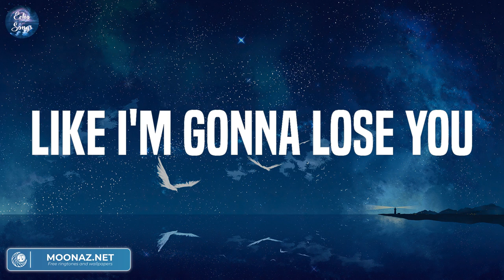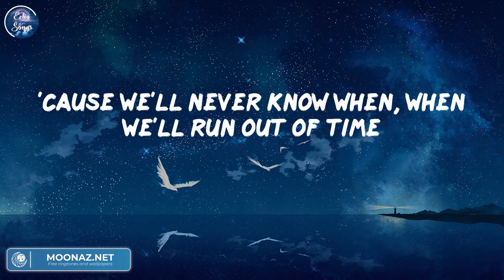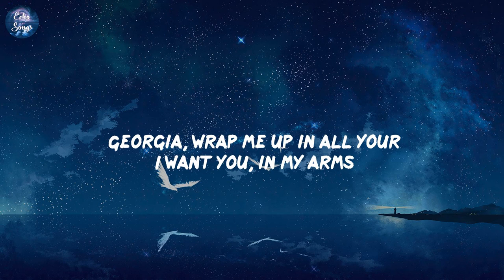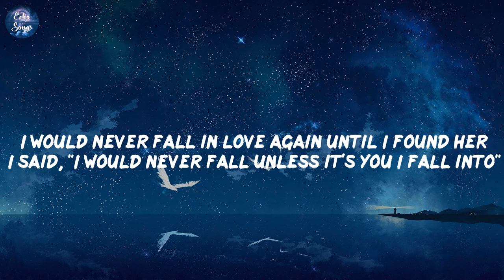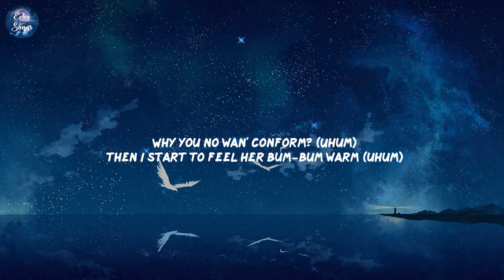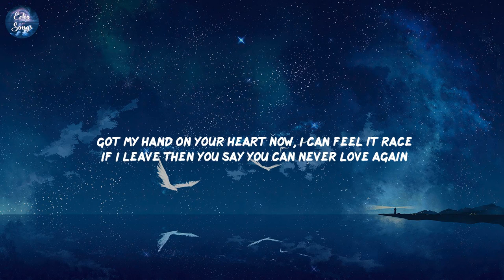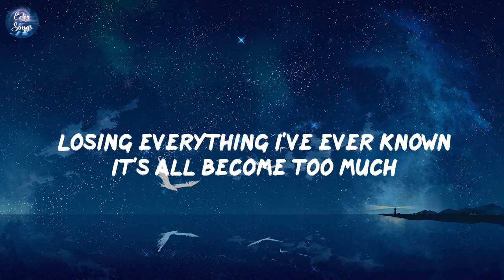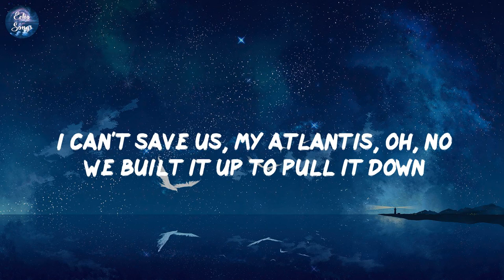Like I'm Gonna Lose You, Stephen Sanchez, Calm Down,... (Lyrics) | Mix